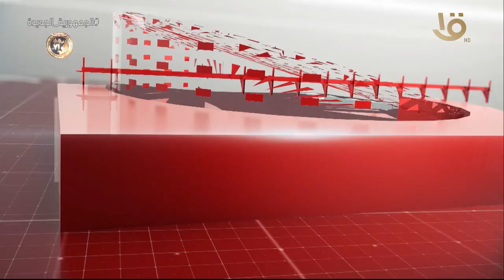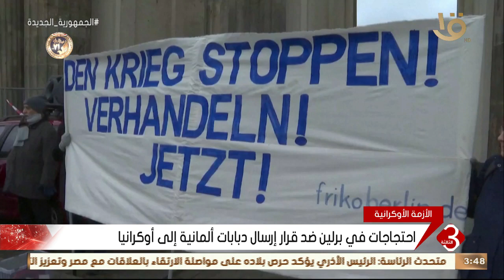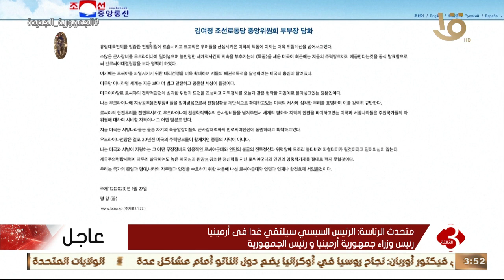نشرة الثالثة | أهم الأخبار السياسية والاقتصادية محليا وعالميا .. الحلقة الكاملة 28-1-2023